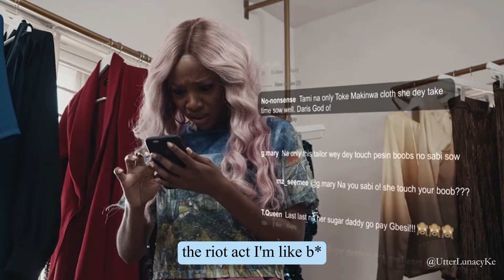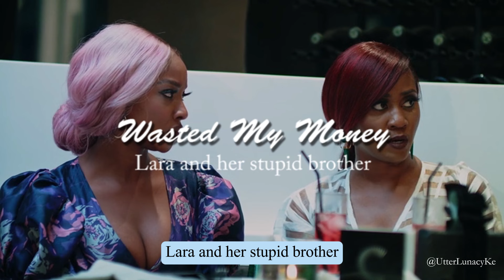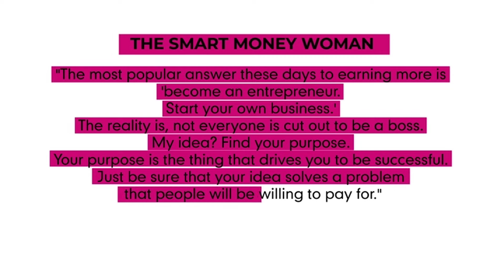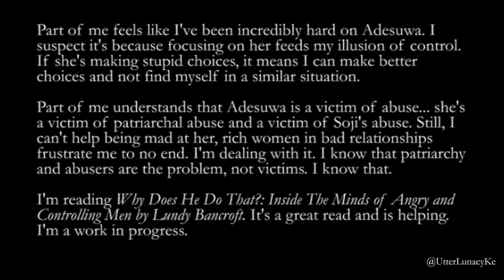The Smart Money Woman - Episode 3 - Full Review (Surviving Emergencies)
A somewhat exhaustive review of episode 3 of The Smart Money Woman, a Nigerian TV show.
Let's check in with Zuri, Tami, Lara, Adesuwa and Ladun.

African Shows | African Movies | Film Reviews | The Smart Money Woman